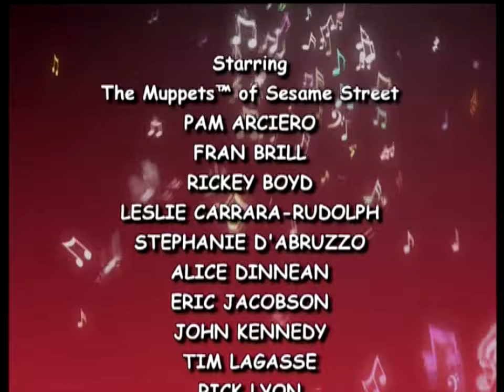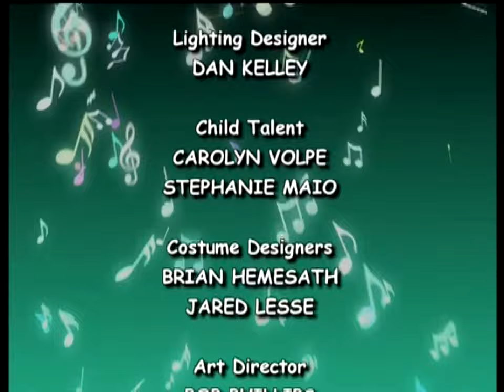Sesame Street - Elmo's Music Magic